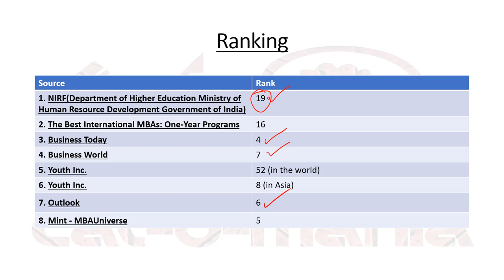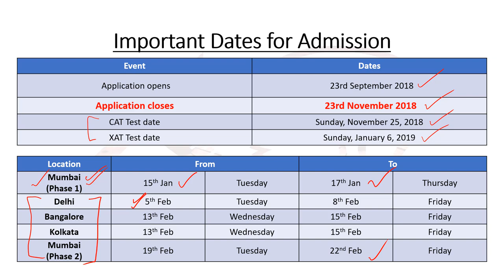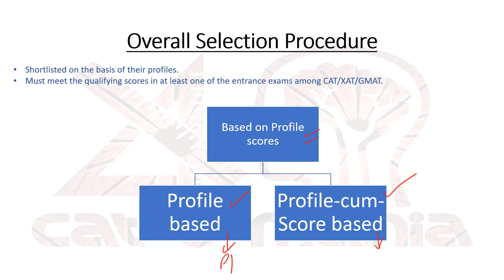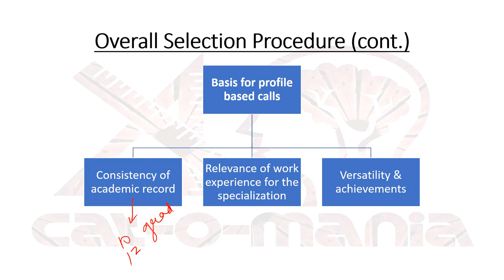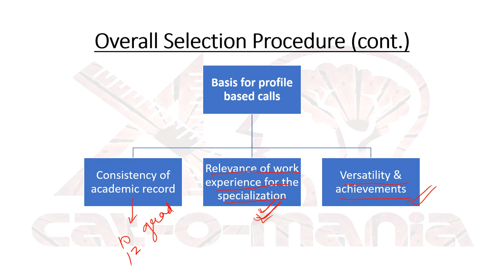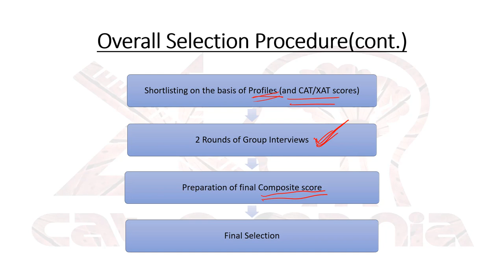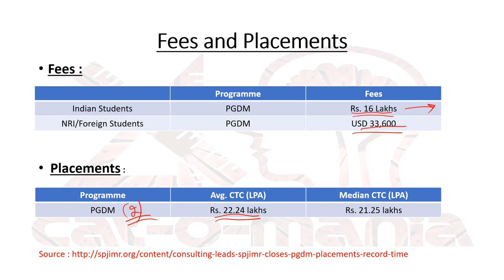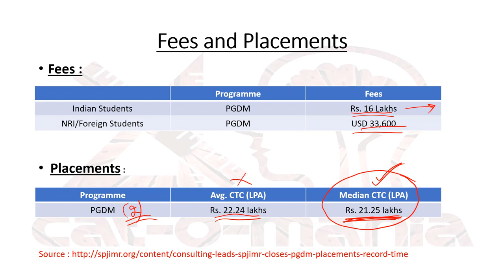S.P.JAIN Mumbai 2018 Notification Out|Last Date|Profile-Based Calls|Cut-Offs|Scores-Accepted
Join our Facebook, Telegram MBA Prep Groups:
(If telegram Link doesn't works, just search @ExamLexicon_CAT2021 on telegram.)
(If telegram Link doesn't works, just search @nmatbygmac on telegram.)

SPJAIN Mumbai Notification Out|Last Date|Profile-Based/Score-Based Calls|Cut-Offs|Scores-Accepted

Hi Everyone,
I am Sagar (nickname : Arjun), B.Tech ECE Engineer and currently pursuing MBA from one of the new IIMs. I created this channel so as to help you all with MBA and Bank exams.

About this video :
In this video, we have discussed all the important aspects regarding SPJAIN College Mumbai, like last date to fill form, cut-off, score based calls, profile based calls, ranking, placement and fees.